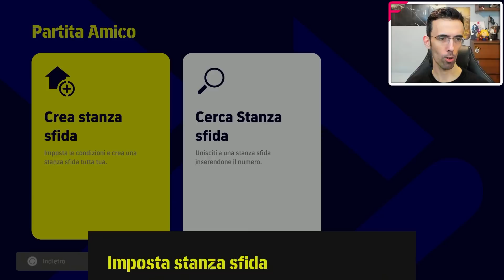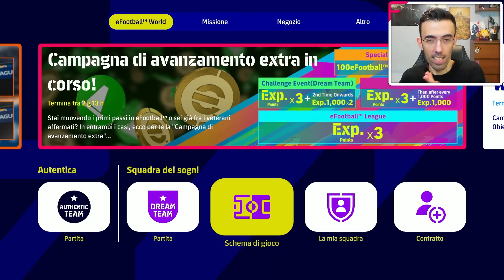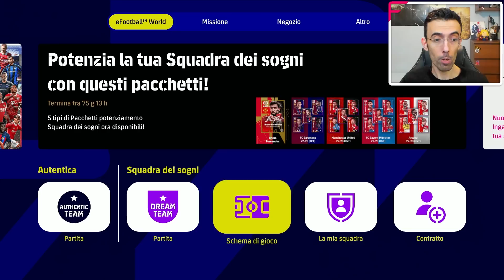IL NUOVO AGGIORNAMENTO ► EFOOTBALL 2023 Gameplay ITA